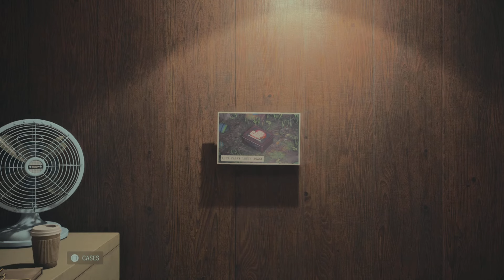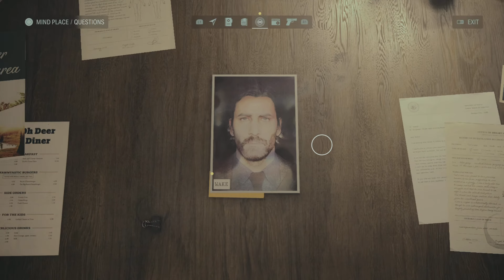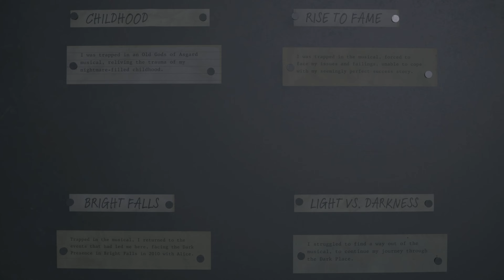Alan Wake 2 - Eps. 6 New Leads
I’m high as hell playing this scary ass game and you need to just sit down and get something to cheef on and blow your mind with this game with all its twists and spooks. You can catch me live on Twitch.tv/WaxxxyPenguin.

Nick Cave - Up Jumped the Devil